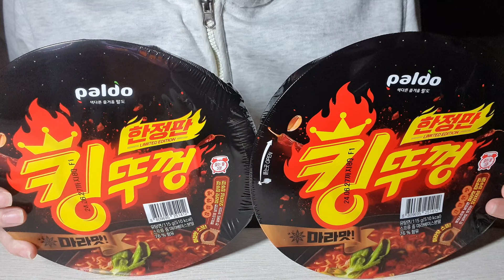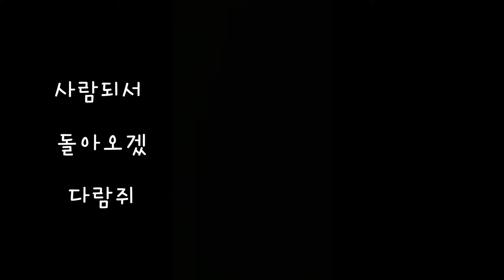매운 라면 킹뚜껑 마라맛 컵라면 두개 먹방 열이난다 열이나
신상 매운 라면 먹방
라면이 매워서 열이 나는게 아니라
자막쓰다가 열받아서 열이난다요

안녕하세요 찌큐입니다

킹뚜껑 마라맛 컵라면
친구가 사서 두개 줬습니다
저도 궁금하기도 했구요

결론적으론 아 진짜 쫌~~~
이정도 가꼬와서 매운라면이라고 하지 좀 맙시다

맵찔이분들이 드시기에 매운걸
매운라면이라고 하면
잘먹는사람들은 뭐여

이젠 기대감도 없어
그냥 라면을 좋아하니까 먹는거지

요즘 입맛이 살아나지를 않아서
두개를 한번에 먹기는 힘들었고요

하나 먹는것만 편집하면 3분도 안될테니

담날까지 연달아 하나씩 먹고 올렸습니다

대신 속이지는 않을께요^^

목이 아프고 나서 편집한게 두개 더 있는데
구정 인사도 제때 하고싶고
이게 더 먼저 올리고 싶어서
오늘 편집하고
내일 예약 걸어두고 올려요

여러분 즐거운 설날 되시구요
발전하는 한해가 되시길 바래요

제발 나부터 ㅠㅠ

암튼 행복하기만 하자구요 ♥